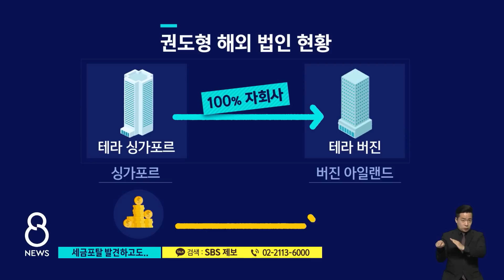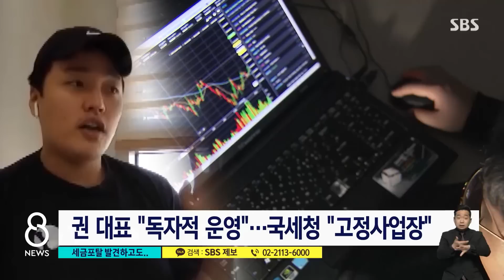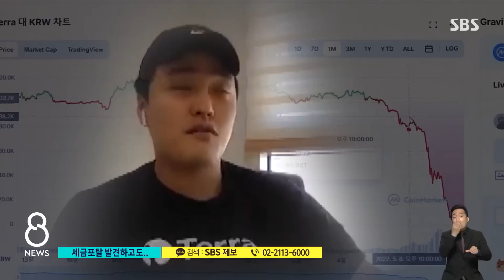'루나' 권도형 추징금 500억…당시 고발 안 한 국세청 / SBS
국산 암호화폐 루나의 폭락이 큰 파장을 일으키는 가운데, 지난해 국세청이 권도형 대표에 대해 5백억 원가량의 세금을 추징한 게 뒤늦게 알려졌습니다. 조세회피처에 법인을 세워서 벌어들인 돈을 빼돌렸다는 게 국세청 조사 결과였습니다. 하지만 국세청은 수 백억 원의 세금을 부과하면서도 권 대표를 고발하지는 않은 것으로 알려졌습니다.
조기호 기자입니다.